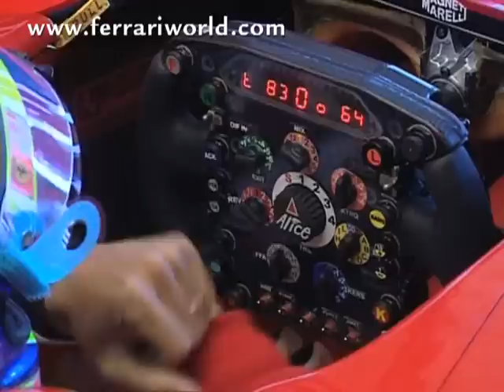Scuderia Ferrari F60 in Action with Felipe Massa